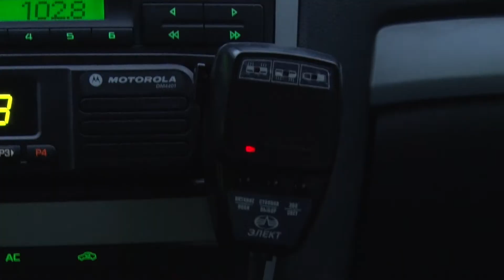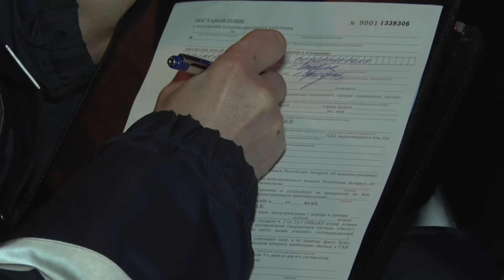УГАИ Миноблисполкома отметило лучших журналистов